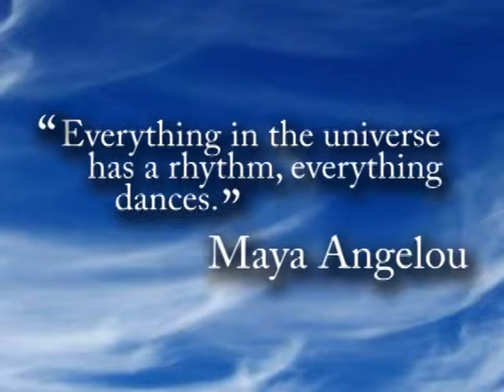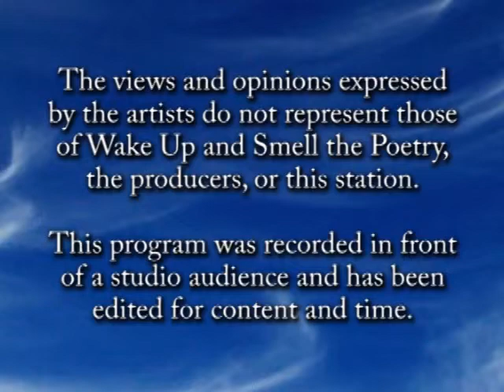Carla Schwartz, April 2014